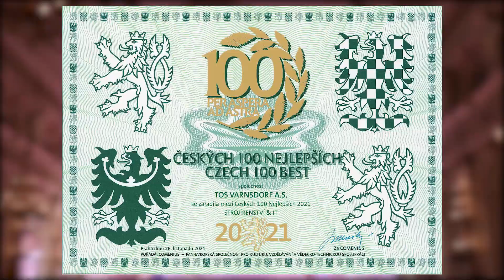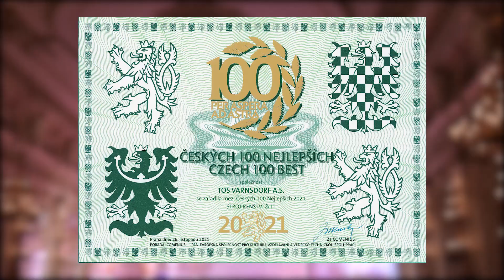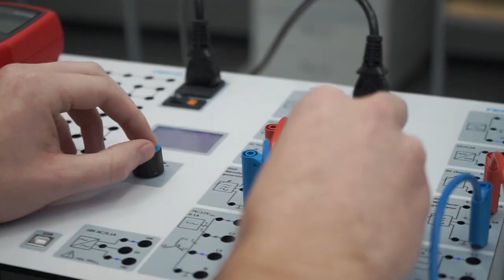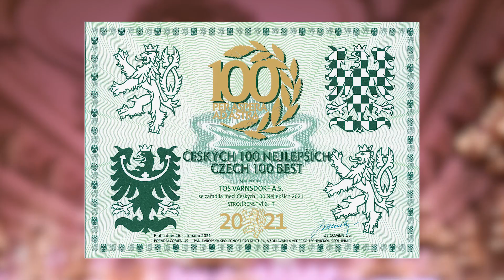TOS Varnsdorf a.s. - CZECH 100 BEST 2021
Prague, the capital of the Czech Republic, and especially Prague Castle, is a unique cultural treasure reminding us of a thousand years of the Kingdom of Bohemia and more than a hundred years of the history of Czechoslovakia.

It is here, in the representative Spanish Hall, that the pan-European company Comenius announces the results of the prestigious Czech 100 Best, Lady Pro and Gentleman Pro competitions. On 26th November 2021 the award-winners received their diplomas here.

The star of this year´s Czech 100 Best was the joint-stock company Tos Varnsdorf, which excelled in the category of engineering and information technology.

The awarded joint-stock company TOS Varnsdorf is represented by Jan Rýdl. TOS Varnsdorf is a company with a century-old engineering tradition. The engineer Jan Rýdl privatized the company a moved it to the world´s top in the field of machine tools. He has given the company a new vision and has constantly been enhancing its technological know-how. In 2016 he handed the company over to his son and founded the company´s technical school.

The joint-stock company TOS Varnsdorf is located in Varnsdorf, Czech Republic. It is a leading global manufacturer of machine tools specializing in the production of horizontal milling and boring machines and machining centers.
The company was founded in 1903 and its products, which are widely used in all industrial countries of the world, are the result of many years of experience from several generations of engineers and workers as well as the current high technical level of the company.
Its products are characterized by high performance, advanced technical solutions and reliability. They are used in the world´s most demanding markets.
TOS Varnsdorf also educates its workers in the company´s secondary technical school, which is one of the best in its field. The school is located directly on TOS Varnsdorf´s premises, which guarantees a direct link to production practice.

Mgr. Oldřich Brýža, MBA - director